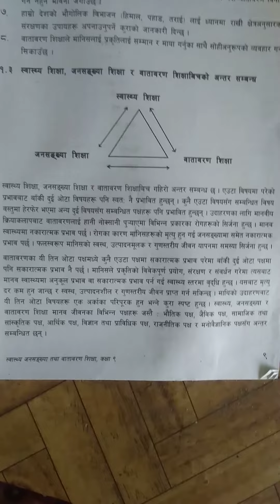Interrelation among Health,Population and Environment efucation.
Interrelation among Health,Population and Environment education of HPE class 9 .